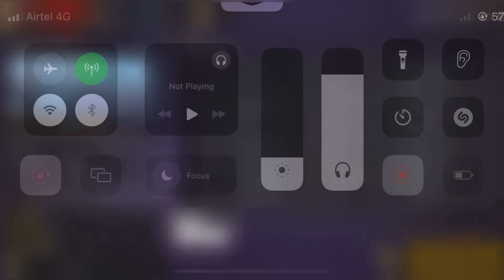🥵**ம்மால இதான்ட TOURNAMENT…🔥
White444 90% Headshot Rate | Solo Vs Squad Full Gameplay | Poco x3 Pro iPhone 13 FreeFire

poco x3 profree fire test poco x3 pro test free fire
iphone freefire
iphone unboxing iphone 13 unboxing
iphone unboxing handcam iphone gameplay freefire
iphone dpi
iphone hack
oneshot tips and tricks oneshot tutorial handcam
onetap
onetap trick
best headshot settings and sensitivity freefire highlights
headshot trick
onetap
svd
headshot m11887 onetap
sks
woodpecker
dragunov
m1887
m1014
desert eagle onetap trick
desert
eagle
poco x3 pro 9 pro free fire gameplay poco x3 pro free fire configuracion
poco x3 pro free fire dpi poco x3 pro free fire ultra
xiaomi redmi note 9 pro free fire 2020 redmi note 9 fire fire
redmi note 9 pro free fire poco x3 pro free fire
redmi note 9 pro max fire fire test redmi note 10 free fire gameplay
dpi redmi note 9 pro free fire headshot setting

redmi note 9 pro max fire fire test redmi note 10 free fire gameplay dpi redmi note 9 pro free fire headshot setting
redmi note 10 pro free fire gameplay sensitivitas auto headshot free fire settings redmi note 9 pro free fire sensitivitas free fire terbaik
best dpi for redmi note 9 pro settings free fire
xiaomi redmi note 9 pro free fire handcam free fire pro player
poco x3 free fire free fire 240 fps
redmi note 8 pro free fire
dpi settings ff ff setting

Victory Or Loss
Show Your Best..!!!